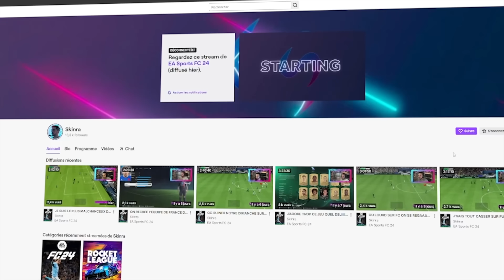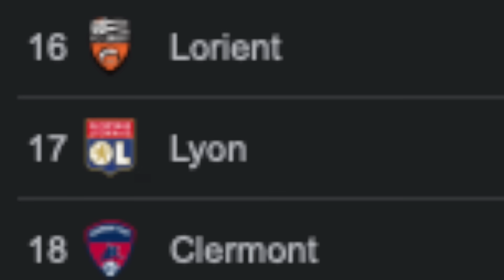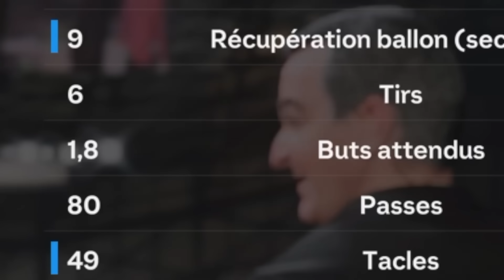J’AI RECRÉÉ LE XV DE FRANCE SUR FC24 !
Ils ont tous 100 en tacle, 0 en précision. Mbappé va souffrir dans cette vidéo contre l"équipe de France de Rugby !

⚡️ Instagram ⇒ @skinrayt
🎶 Tik Tok ⇒ @skinra